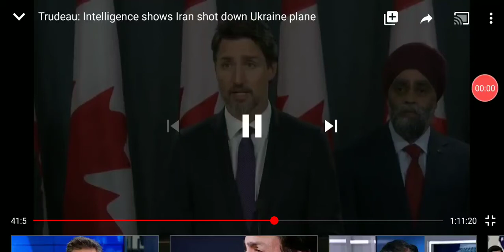CANADIAN PRIME MINISTER SAYS PLANE MAY HAVE BEEN SH0T DOWN BY ACCIDENT..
Canadian PM Trudeau says he has intelligence that the plane in iran was in fact shot down but by accident..🤔🤔what do u guys think leave it in the comments..like comment SUBSCRIBE..(I DO NOT OWN RITES TO THIS FOOTAGE BUT RATHER SHARING SOME UNDER FAIR USE ACT FOR EDUCATIONAL PURPOSES. )TRUDEAU IRAN CANADA U.S.PLANETRAGEDY!!